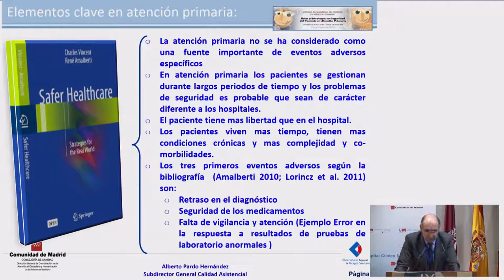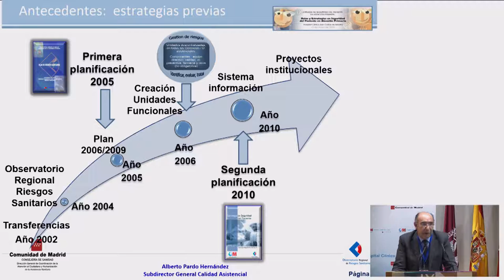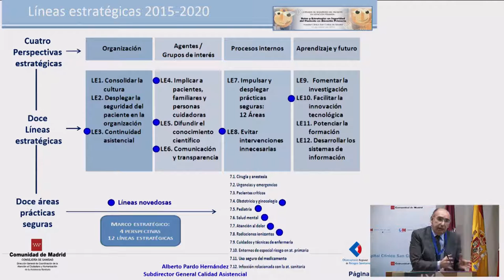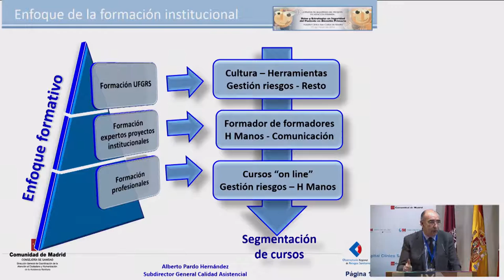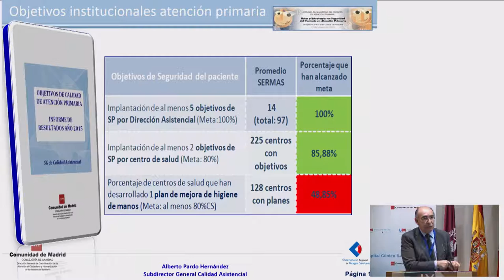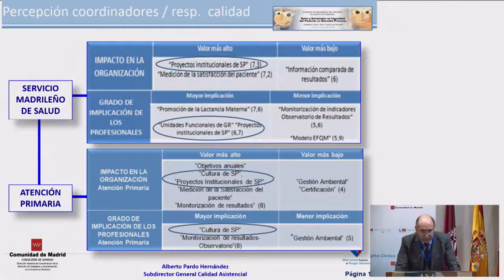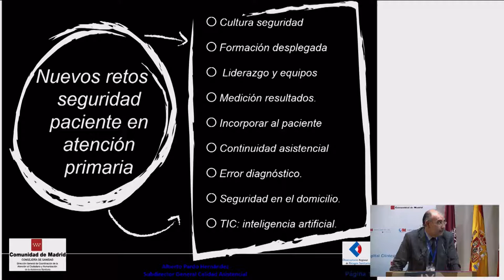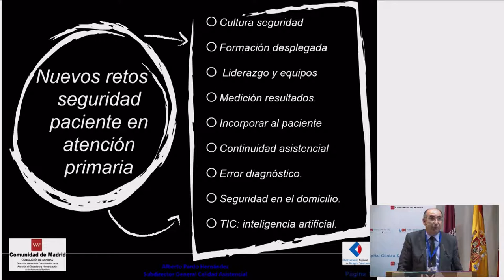La seguridad del paciente en la Comunidad de Madrid. A Pardo Hernández. IX J Seguridad Paciente AP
"Despliegue de la estrategia de seguridad del paciente en la Comunidad de Madrid: nuevos retos".

Ponencia de Alberto Pardo Hernández, Subdirector General de Calidad Asistencial, Consejeria de Sanidad, Comunidad de Madrid.

Mesa-debate de la IX Jornada de Seguridad del Paciente en AP: "Retos y Estrategias en Seguridad del Paciente en AP". Madrid ,13 de mayo de 2016 .

Más información en la página web de las jornadas: seguridadpaciente.com.

En Twitter, en el HT

En el blog Sano y salvo: Entrevista a Alberto Pardo Hernández, Subdirector General de Calidad Asistencial, Consejeria de Sanidad, Comunidad de Madrid, ponente en la IX Jornada de Seguridad del Paciente en Atención Primaria